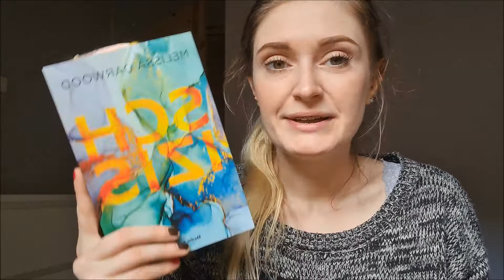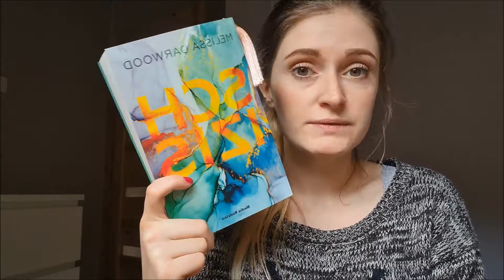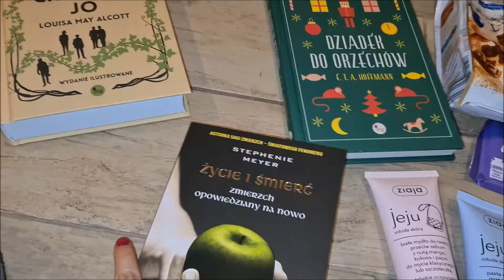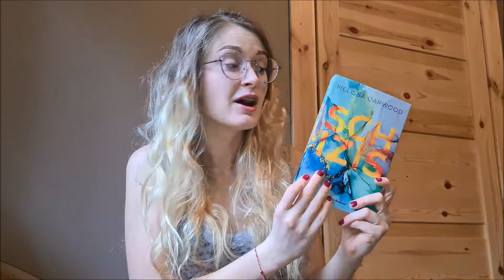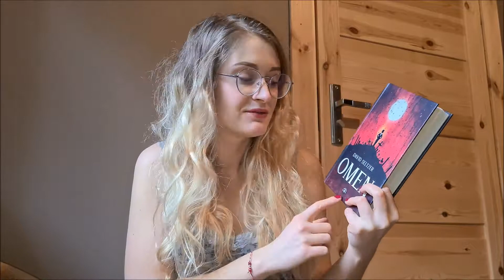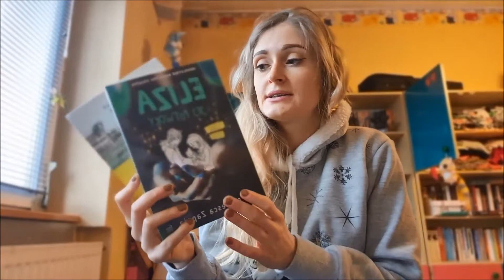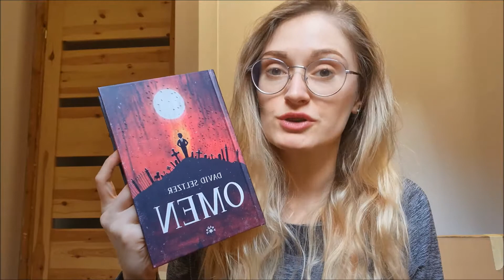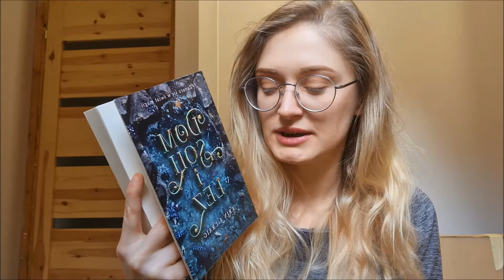Reading Vlog 1- NAJLEPSZA książka w moim życiu, pierwszy prawdziwy Horror oraz mikołajki ❄😇🤯❤